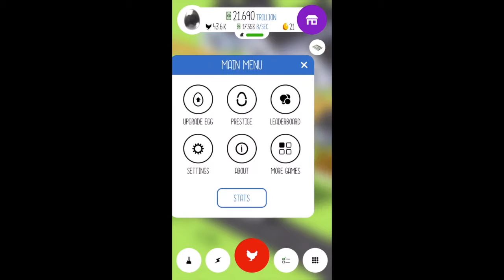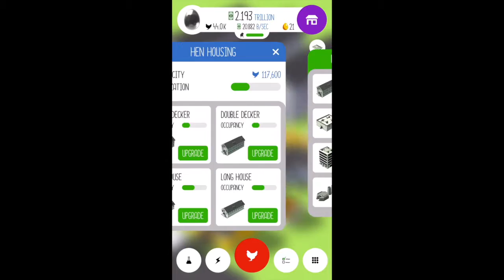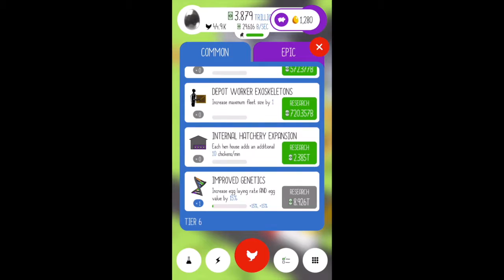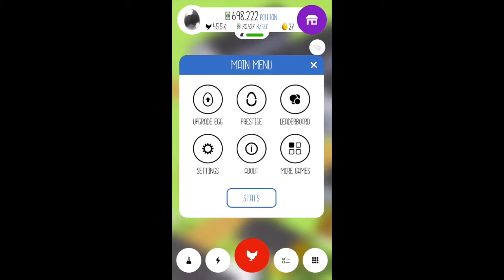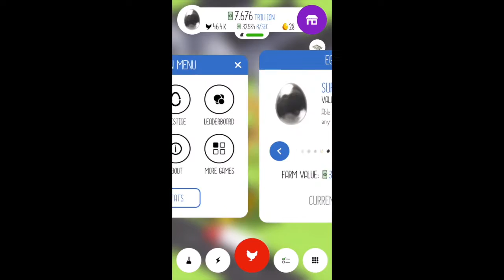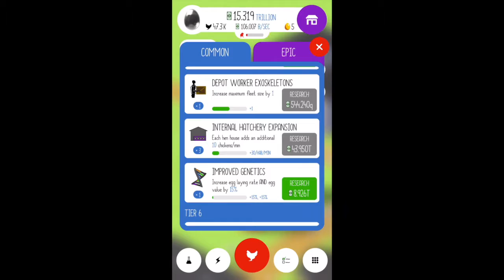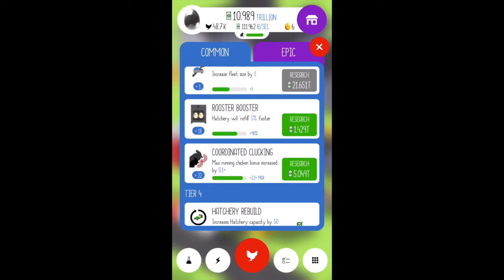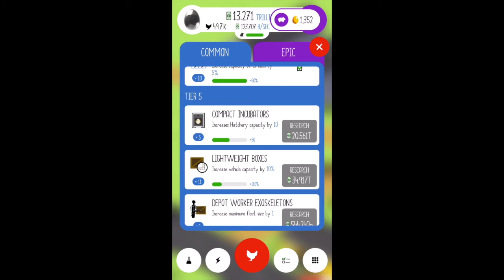49 Thousand Chickens!!! - Let's Play Egg Inc Episode 9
Today legend earns money, does upgrades, and grows his farm by a lot of chickens.